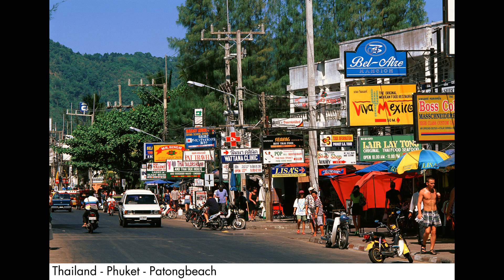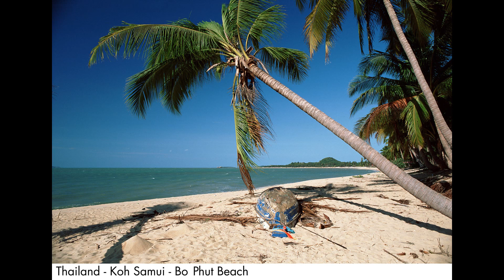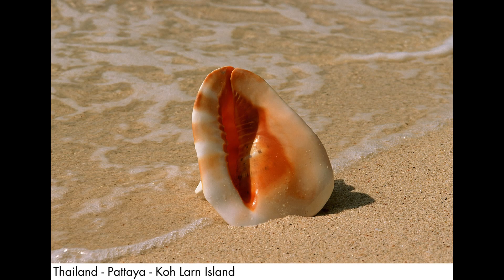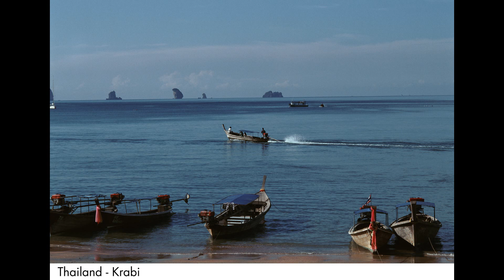Thailand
This is a selection of photos from Thailand that has always had a mystic about it with its ancient temples and beliefs.
Compiled By John Boom 2015.